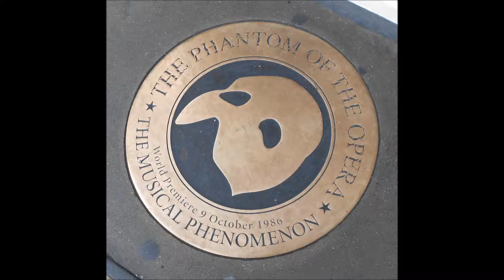Olivia Brereton / Jeremy Secomb / Sean Palmer - Final Lair (October 2013)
From The Phantom of the Opera at Her Majesty's Theatre.